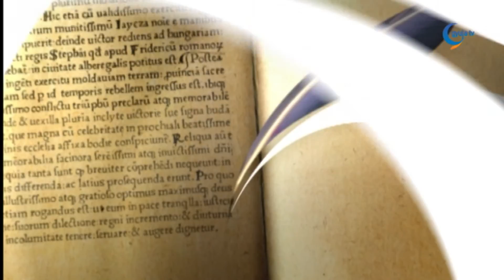Karsai Károly 02 21